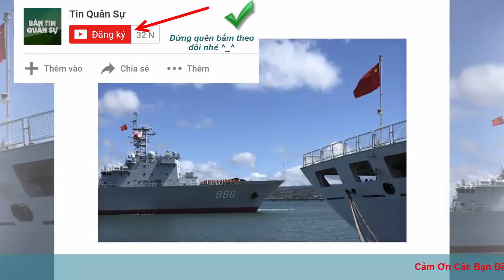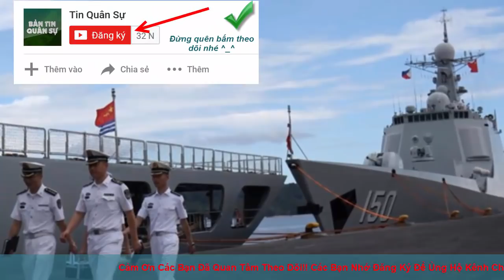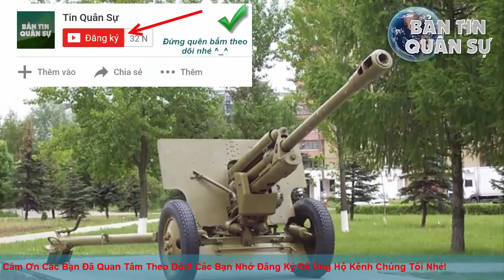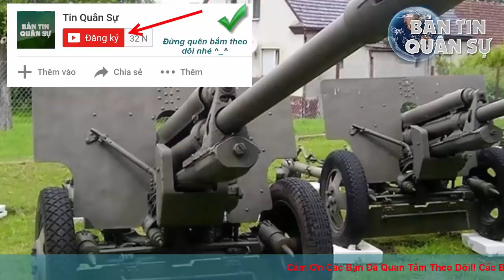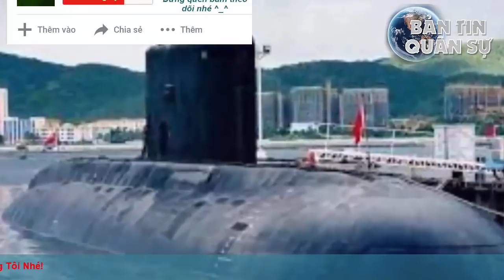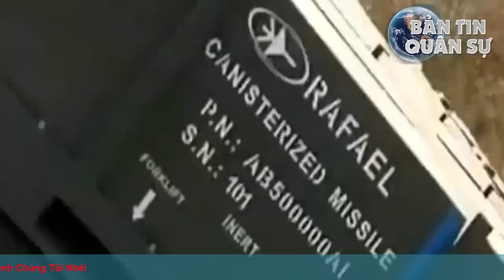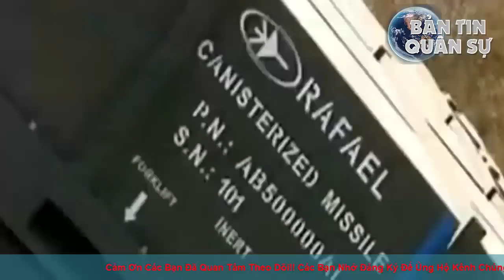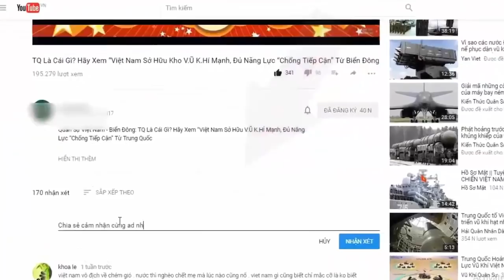TQ: "Đứa trẻ đi dự tiệc, khoắng hết thức ăn không thèm xin phép ai" bị Mỹ loại khỏi RIMPAC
Theo Hải quân Mỹ, mục đích của tập trận RIMPAC là thúc đẩy hòa bình và giảm bớt căng thẳng nhưng Trung Quốc đã có những hành động đi ngược lại hoàn toàn với những nguyên tắc này.

(❤‿❤) KẾT NỐI